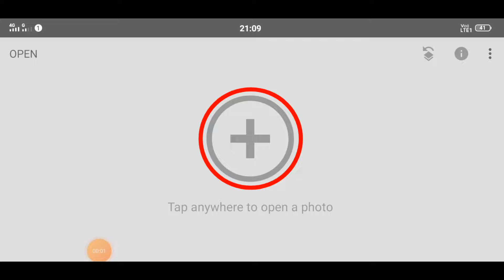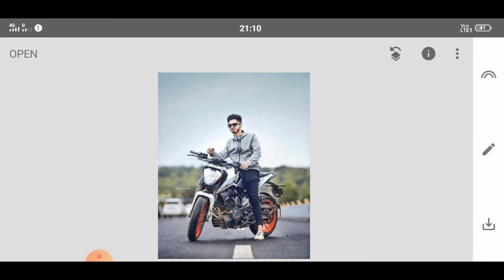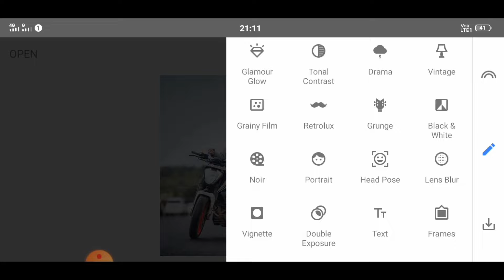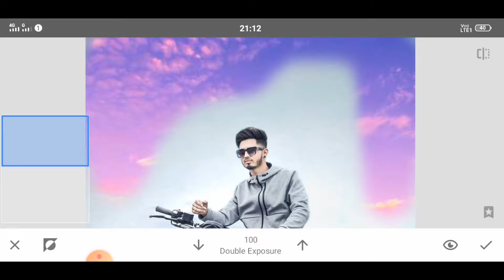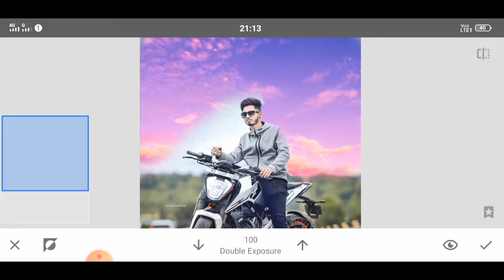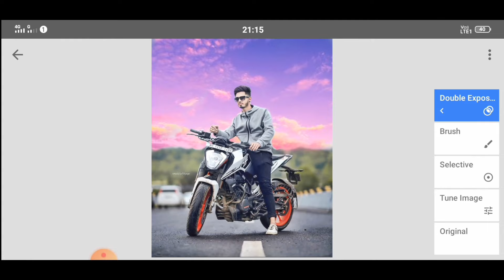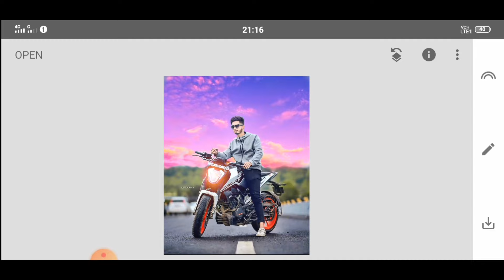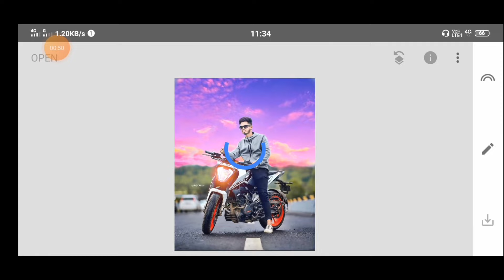Snapseed bike photo editing||2020||Best background change effect ||sky color editing ||viral Editing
2. Visit the home page of website.
3. choose the content you want.
4.press the download icon to download Preset

°°°°°°°°°°°°°°°°°°°°°°°°°°°°°π°°°°°°°°°°°°°°°°°°°°°°°°
SNAPSEED BIKE  PHOTO EDITING TUTORIAL🔥💥

MAKE YOUR NORMAL PHOTOS INTO PRO PHOTO USING MY PRESET.😍

KEEP SUPPORT THIS PAGE GUYS.😍

✴️DO FOLLOW OUR OFFICIAL TELEGRAM PAGE

         ☑️❌ DOWNLOAD ❌☑️

              ⏩ TRENDING EDITING⏪

NEW VIRAL PHOTO EDITING TUTORIAL

DARK TONE BIKE EDITING TUTORIAL

            ⛳KEEP SUPPORTING